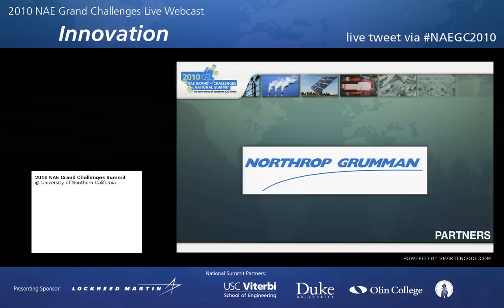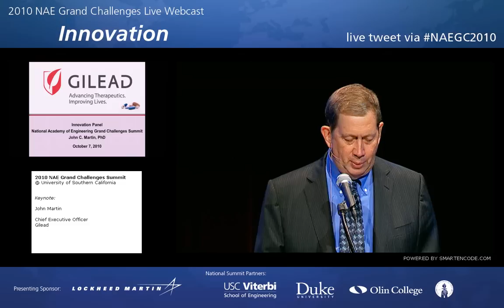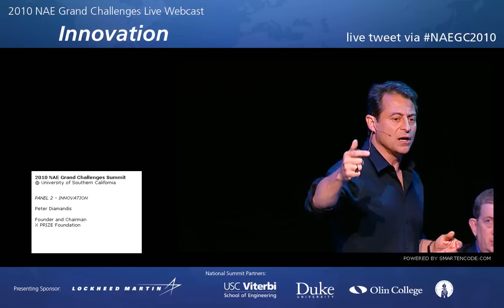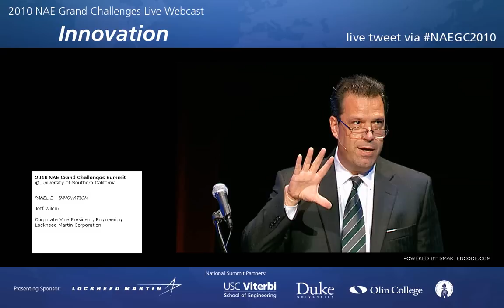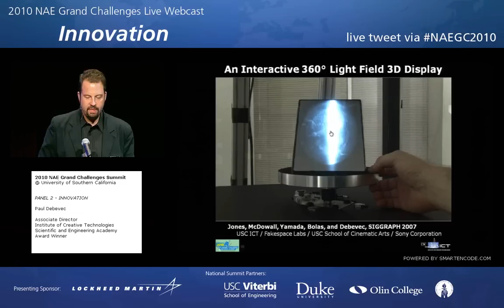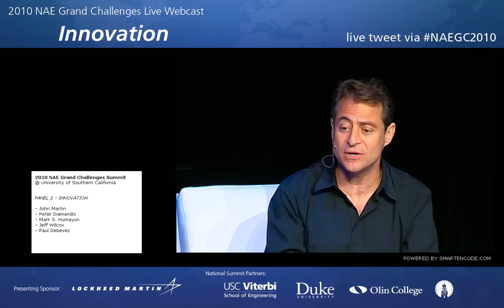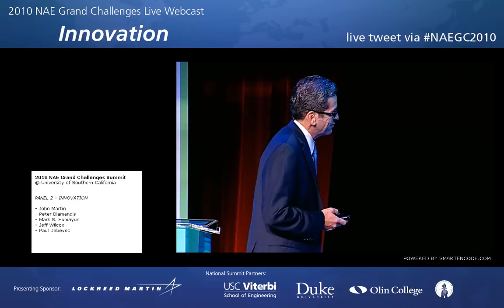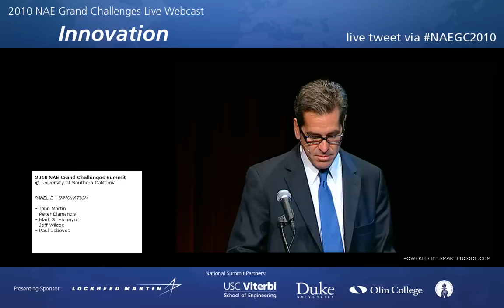Innovation Panel- NAE Grand Challenges Summit Day 1 (video 2)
Webcast of Day 1 of the NAE Grand Challenges Summit, 2010, held at USC Viterbi School of Engineering. 10/6/10.

Part II

INNOVATION PANEL

Are existing models of innovation adequate to advance these challenges? Our panel of experts debate the need for new thinking in terms of interdisciplinary models for success.

04:00 Welcome by Miles O'Brien
05:05 Student Commercial Finalist

10:45 Introduction to the Innovation Panel by Miles O'Brien
12:37 Keynote: John Martin, CEO, Gilead
24:45 Peter Diamandis, Founder and Chairman, X-Prize Foundation
35:15 Mark Humayun, Director, National Science Foundation Biomimetic; MicroElectronics Systems Engineering Research Center
45:25 Jeff Wilcox, Corporate Vice President, Engineering, Lockheed Martin Corporation
56:18 Paul Debevec, Associate Director, Institute of Creative Technologies

1:06:22 Q&A session